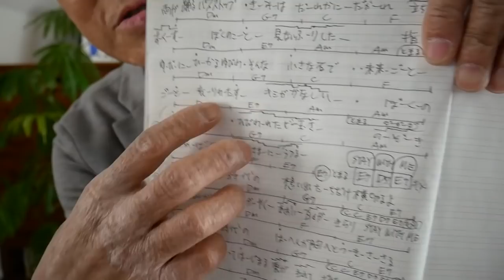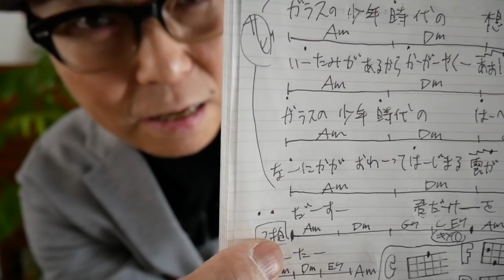【旧バージョン】硝子の少年 / Kinki Kids・ウクレレ 超かんたん版 コード&レッスン付《こちら旧バージョンです最新の改訂版は概要欄へ》GAZZLELE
・初心者Ver  2:57　・かっこいいVer  13:25